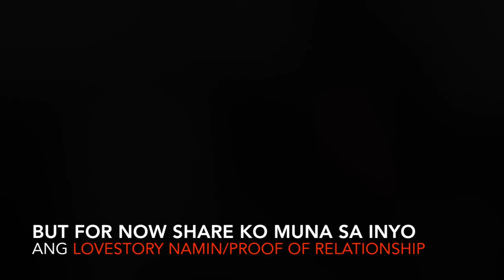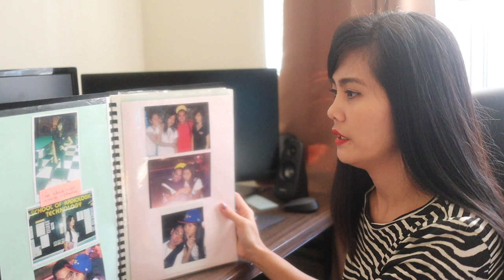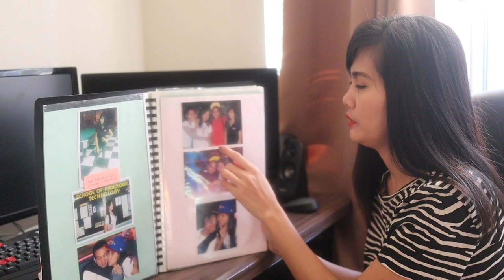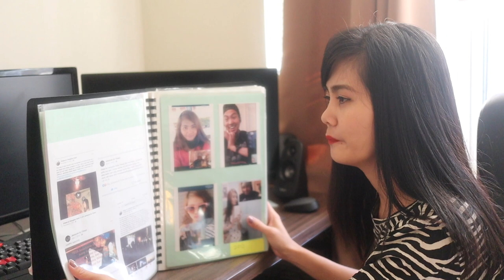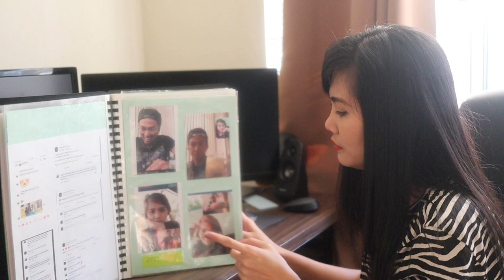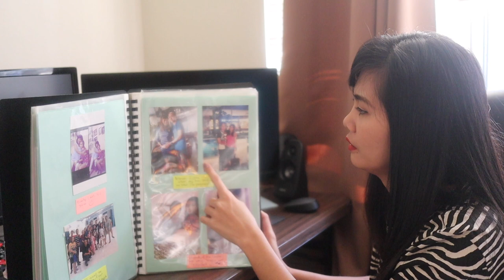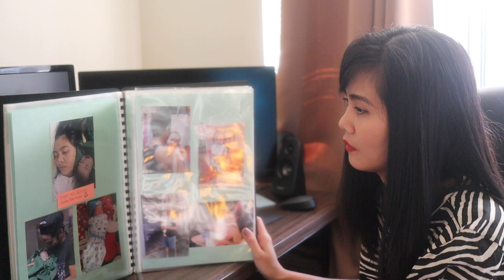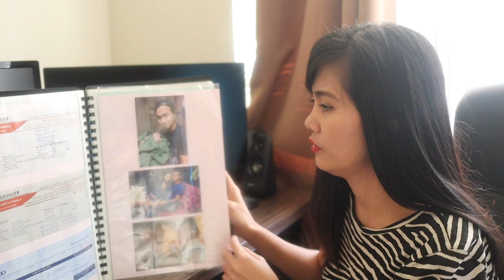LIFE in AMERICA 🇺🇸🇨🇿 OUR LOVE STORY | PROOF OF RELATIONSHIP FOR K1 VISA & CFO REQUIREMENTS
Hello there so this is me again:)😊😉
thank you so much again for all the new subscriber out there and for everybody who's watching our video😊😊😊

im so happy na ma sha- share ko sainyo guys ang aming lovestory❤️
at ang ginawa kung proof of relationship ko na pinakita ko sa interview😉

k1 visa 2019,
k1 visa application,
k1 visa application 2019,
k1 visa blog 2018,
k1 visa cost philippines,
k1 visa documents,
k1 visa evidence,
k1 visa explanation of meeting in person,
k1 visa explained,
k1 visa filipina,
k1 visa fiance,
k1 visa form,
k1 visa folder,
k1 visa form i-129f,
k1 visa how we met letter,
k1 visa how you met,
k1 visa help,
k1 visa letter of intent to marry,
k1 visa love story sample,